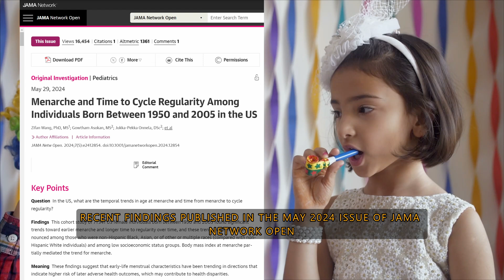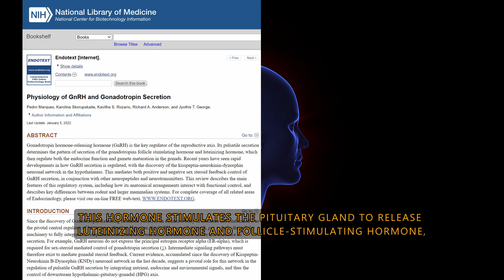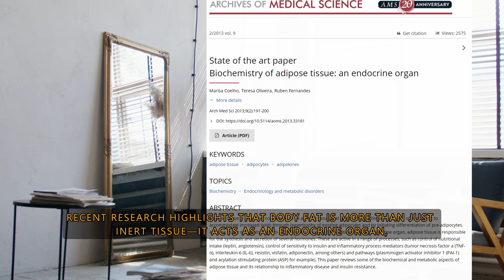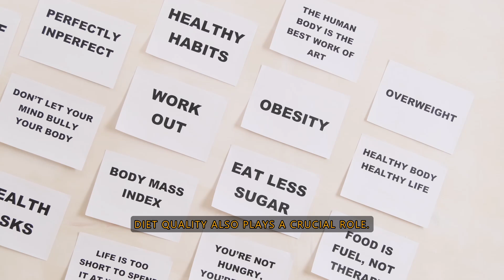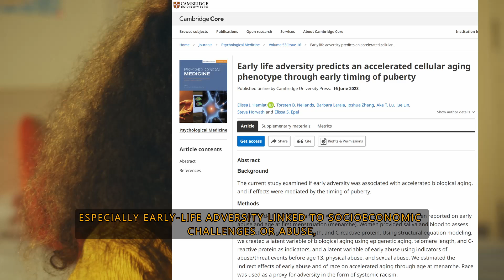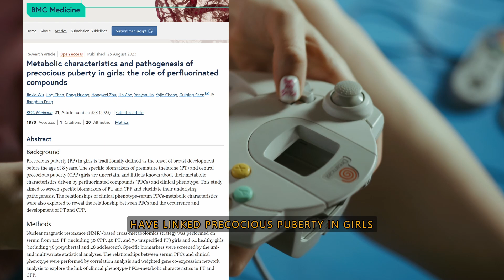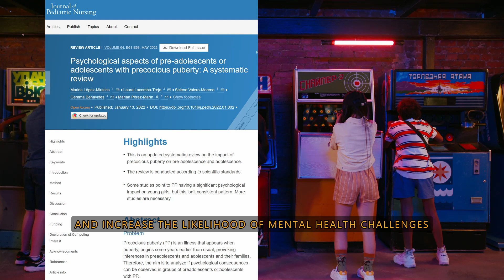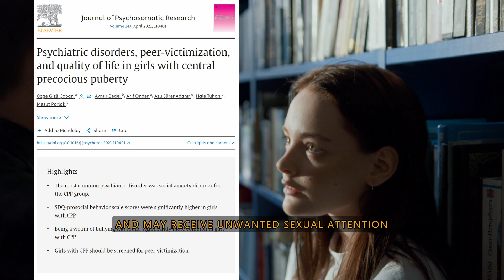Why Girls Are Maturing Sooner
✅ Watch Netflix without borders 🌍
🔐 Stay anonymous online & protect your privacy

📕 Video description:
Explore the latest research on early puberty in girls and its global impact. Learn about the biological factors, health implications, and environmental influences affecting this trend. Discover how hormones, nutrition, and stress play crucial roles in adolescent development. Join us to understand the challenges and strategies for navigating puberty earlier than ever before.

00:00 Intro
02:33 What's causing the early timetable?
05:15 Chemicals that disrupt the endocrine system
06:38 Possible consequences
08:22 Adapting to the changes
09:58 Ending